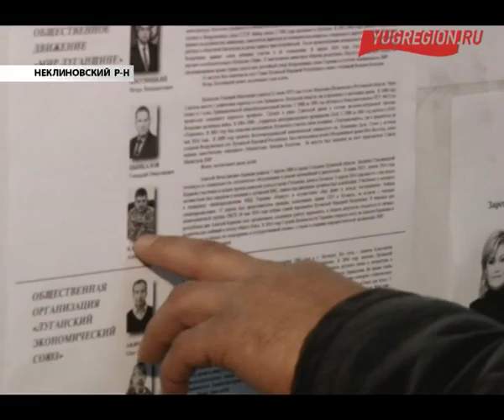В Ростовской области прошли выборы глав ДНР ЛНР